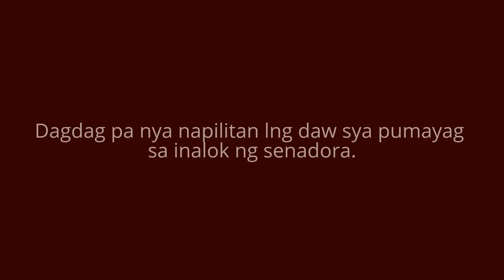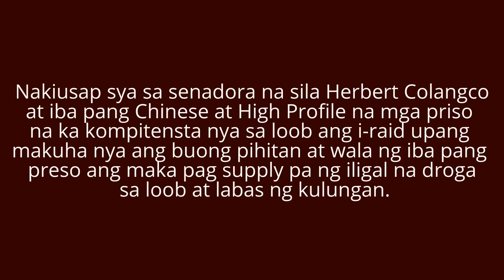JB SEBASTIAN UMAMIN NA NAKI PAG TALIK KAY DE LIMA PARA SA PROTECTION IPINANGAKO NG SENADORA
Ayon kay JAYBEE SEBASTIAN may karamdaman
na nymphomaniac si De lima napatunayan nya ito ng
 yayain sya ng senadora maki pag talik sa kanya
kapalit ang proteksyon sa droga.